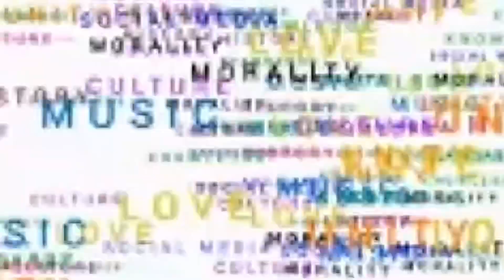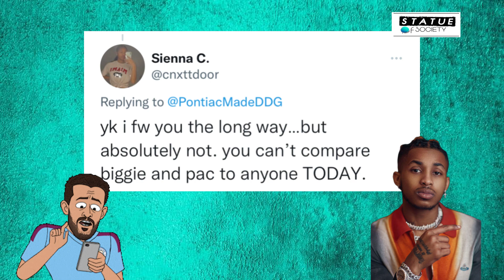Lil Uzi Tussle w/ Asap Bari; DDG Says Rap Today 10x Better Than Rappers Back In The Day